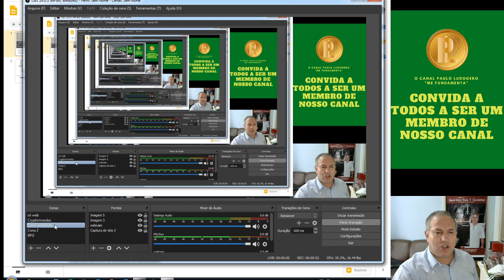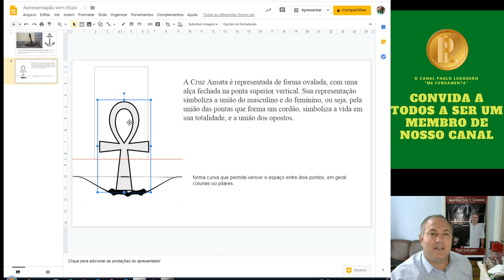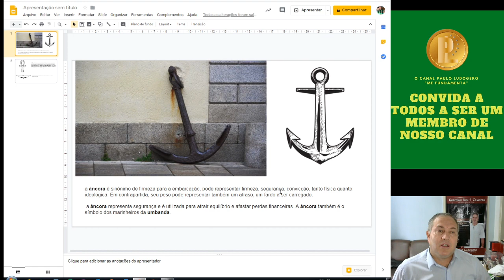#782 ÂNCORA É SIMBOLO DE IEMANJÁ?